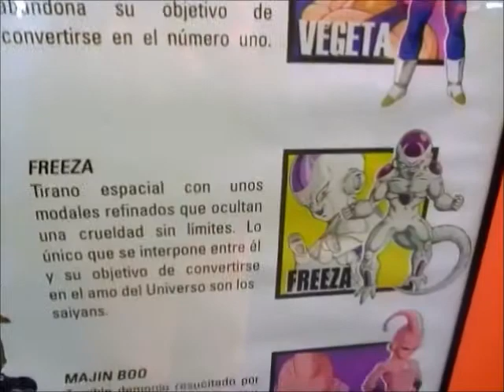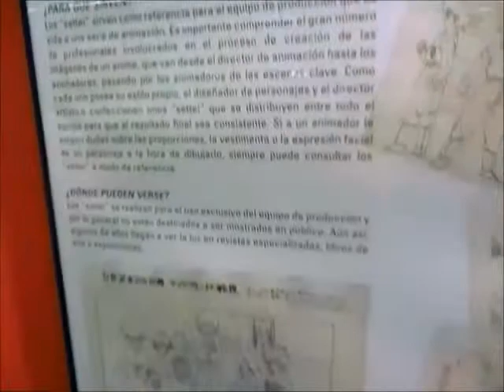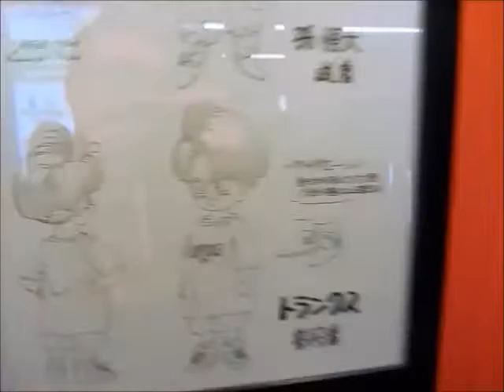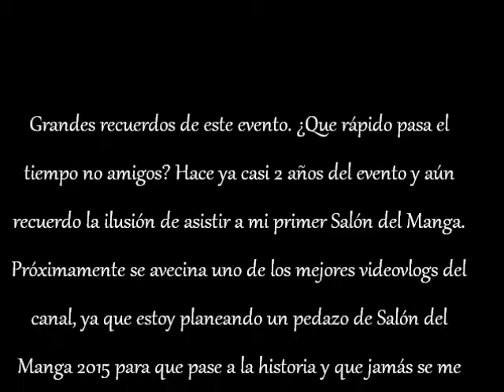Salón del Manga Barcelona 2013